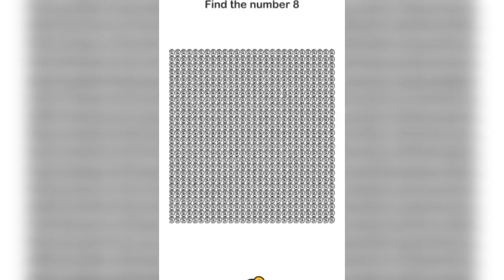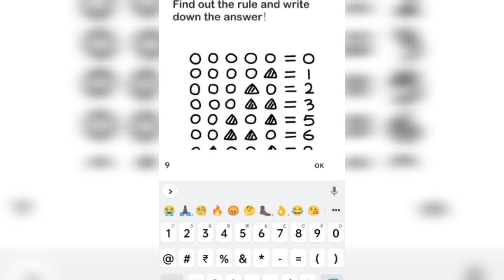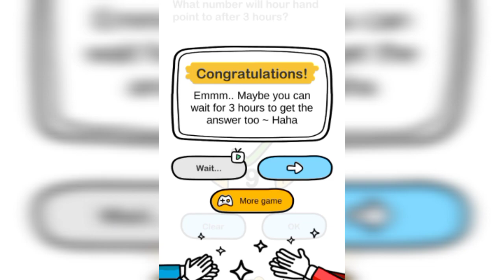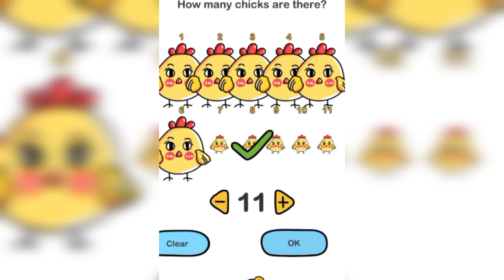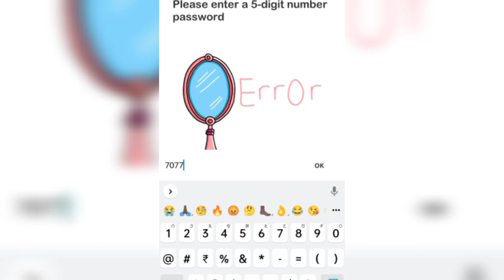Brain game | 60 🦶🏿🦶🏿🦶🏿🦶🏿 80 | level 🧐🧐🧐🧐🧐🧐